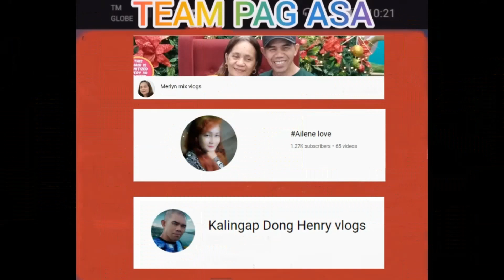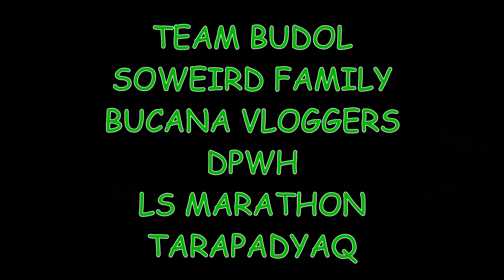Episode 34 Season 03 TRAIL RIDE AT NIGHT PCCQ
its hard but I did it.